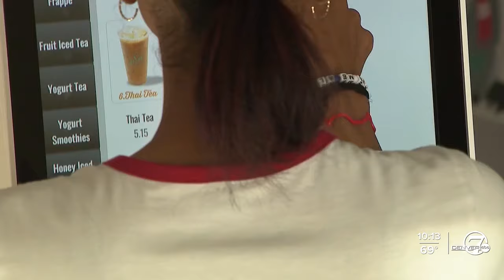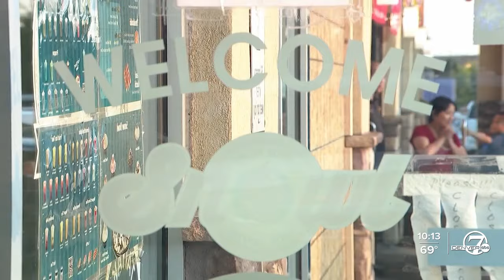Snowl thankful everyone will be okay after car crashes into storefront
Tucked away in an Aurora strip mall is Snowl, a sweet shop specializes in Korean flavors. The bustling shop came to a screeching halt on Saturday, when a car crashed through their front window in the middle of the afternoon.